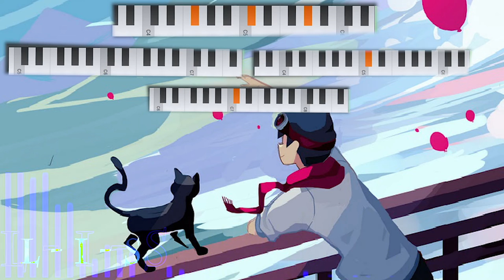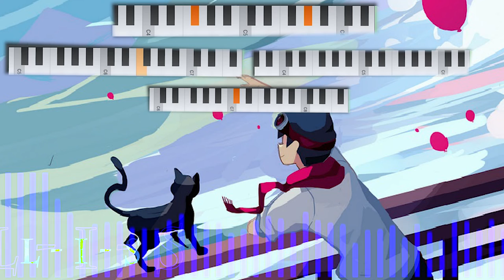Nom Tunes - A moment to remember (Piano Cover)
A piano fan cover and remake of my most favorite song from my most favorite musician Nom tunes!

Feel free to practice playing this chill masterpiece!

If nom actually sees this and this description, I would like to say that you are awesome and you should keep doing what you love doing as you are one of the few musicians that inspired me to make music myself! ^_^

Song covered: Nom - A moment to remember
Nom Tunes